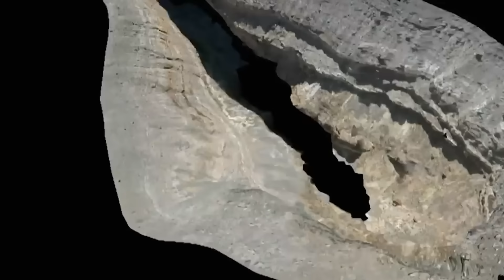How Africa is Splitting into Two Continents by NEW Sixth Ocean Forming in the Centre of Africa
New photographs have shown how Africa is physically splitting apart. Scientists say that this will eventually lead to the formation of a new ocean and give rise to a new continent. In today's video, we will explore what will happen to the world we know, after Africa splits.